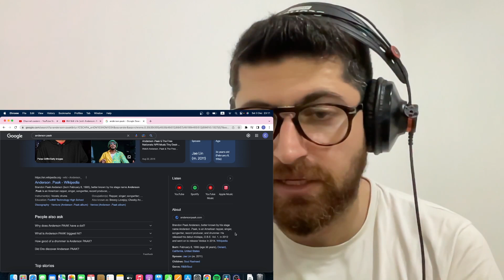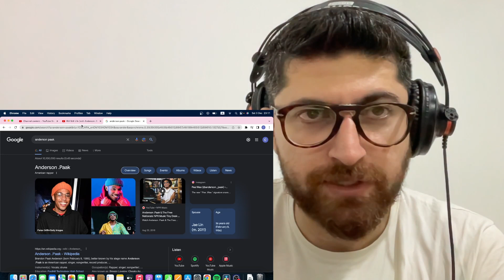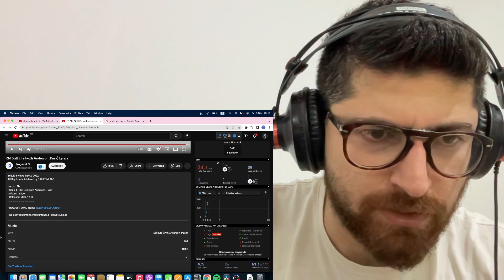Still life - RM Indigo Album + Lyric Analysis | React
Still life is the second song in indigo album by RM and it's a great concept that RM wrote a fabulous lyrics about it, a true life lesson by a living legend.
hope we all learn from his art work, and I hope he'll always come up with such an albums and amaze us with his talents
Thanks for all of your supports.
Love ya all
Cyrus

movie reaction, first time watching, react to, kpop in public